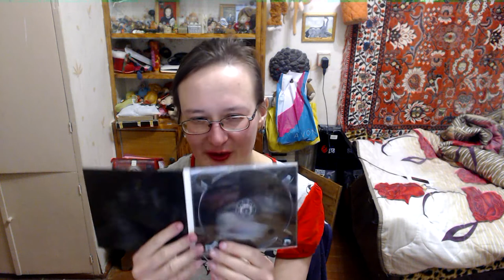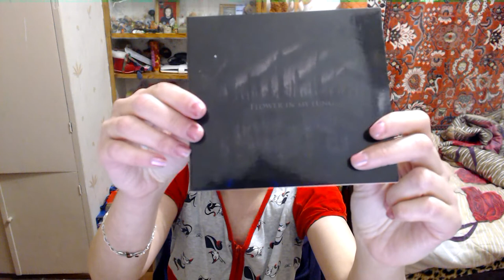музыкальный обзор - цветы в лёгких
Если хотите мне что-то прислать или написать письмо::
152612, Ярославская обл, г. Углич,  Косырева Ольга Игоревна, до востребования ;-)